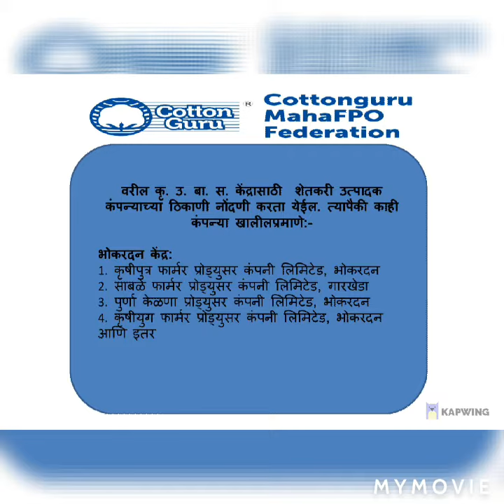Shri Sudhir Ingle CG MahaFPO MSP Procurement for CCI in Maharashtra Special instructions for farmers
Vision: Understanding the economics of cotton agriculture for global prosperity
Mission: Capacity building of FPOs and improving yield and quality of cotton for farmers